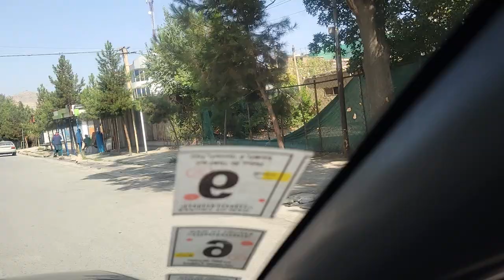Kabul one week before Taliban occupation- Part 2- کابل- یک هفته پیش از اشغال طالبان- بخش دوم.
رشد بی‌رویه نقاط رهایشی و تبدیل شدن به مناطق تجارتی غیرقانونی

این ویدیو از حصه دوم خیرخانه گرفته شده است. یک هفته پیش از سقوط کابل به دست طالبان.